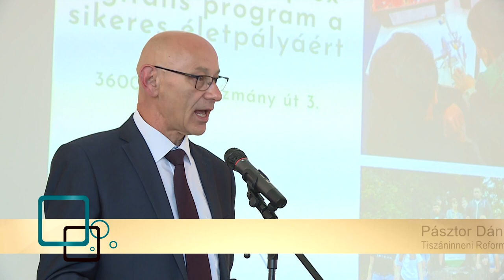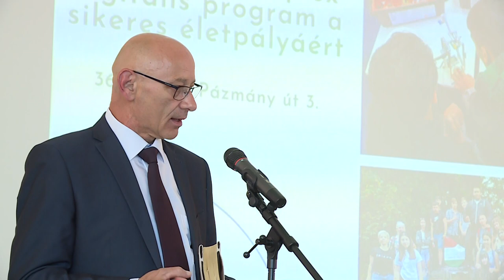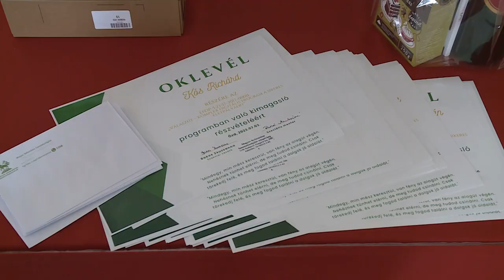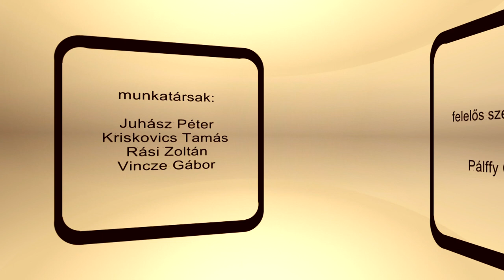Kaleidoszkóp 2023. 07. 18.